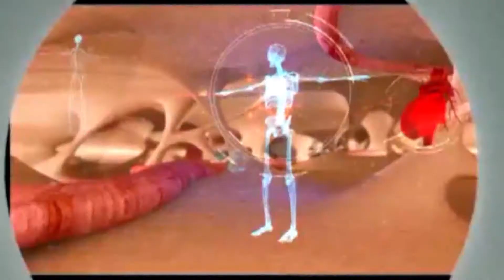"ஆரோக்கியமே ஆனந்தம்" Aarokiyame Anantham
ஆரோக்கியமே ஆனந்தம் ஒரு சிறப்பான மருத்துவ நிகழ்ச்சி ஆகும். இதில் பெயர் பெற்ற பல மருத்துவர்கள் கலந்துகொண்டு தங்கள் ஆலோசனைகளை பார்வையாளர்களிடம் பகிர்ந்துக்கொள்ள இருக்கிறார்கள். இந்த நிகழ்ச்சி உங்களுக்கு பயனுள்ளதாக இருக்கும். தவறாமல் பார்த்து பயனடையவும்.

Aarokiyame Aanantham is a Tamil health show where renowned doctors appear and share their knowledge on the expertise they have. Nambikkai TV is proud to present this informative show to our valuable audience and we believe this will be a great information on health awareness.

Dr. Lydia Jeris and Ms. Beulah both are going to share the awareness, symptoms about cancer and the prevention tips.